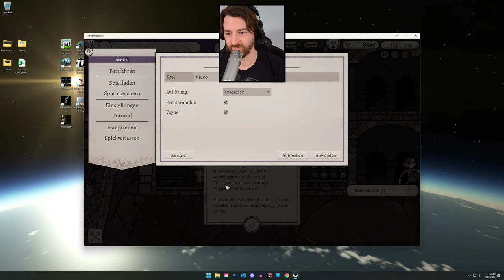Potion Tycoon Angespielt 🎮 EA Tycoon mit viel Potential 👑 PC 4k Gameplay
💰 Potion Tycoon auf Instant Gaming für Steam kaufen 💰

Potion Tycoon ist eine Managementsimulation mit einem Hauch Magie! Baue und erweitere dein Magiegeschäft. Verwalte Ressourcen, richte Produktionslinien ein, mische Tränke und verkaufe sie mit Geschick, um der Konkurrenz voraus zu bleiben. Willkommen im Tränkegeschäft!

TITEL: Potion Tycoon
GENRE: Simulationen, Strategie, Early Access
ENTWICKLER: Snowhound Games
PUBLISHER: Daedalic Entertainment
FRANCHISE: Daedalic Entertainment
VERÖFFENTLICHUNG: 13. März 2023

Potion Tycoon im Angespielt mit Kommentaren von DrProof (2023)